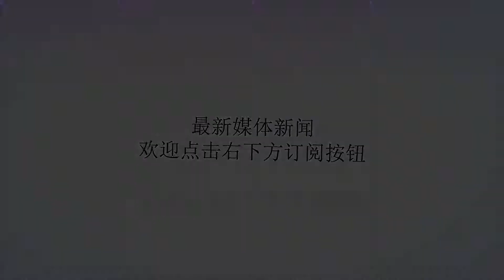恒大4-0大胜苏宁，卡帅1决定令人动容！终于明白球迷为何喜欢他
谢谢！北京时间6月24日，远赴意大利集训的广州恒大遇到了中超球队江苏苏宁，在间歇期两支球队都已经进行过了多场比赛，而两支球队也进行了一场较量，最终广州恒大4-0战胜江苏苏宁，取得一场久违的“中超”胜利，而在比赛中，外援阿兰打进两粒进球，本土球员黄博文与郜林也都分别取得进球。本场比赛，是两支球队的一场热身赛，也没有换人限制，在比赛中多次进行换人尝试新的战术演练，以及磨合阵容，不过恒大外援J马以及塔利斯卡并未登场，而苏宁则由单外援特谢拉出战，其中苏宁小将黄紫昌随国奥队参加比赛，并未跟随球队来到意大利，在比赛中，停赛多时的阿兰，依旧状态出色，全场打进2粒进球，可以看到他的竞技状态有所提升，而黄博文也取得了进球，郜林也有进球。而通过晒出的照片，看到一向以帅气示人的卡纳瓦罗，这一次在意大利的确是晒黑了不少，足以看出卡帅对球队的付出，球队目前的处境急需球员做出更大的努力，毕竟这支球队此前有过无数的荣誉，而卡纳瓦罗再次回归恒大也是为了证明自己执教的能力。不仅在乏味的训练中，卡纳瓦罗以身作则带领着队员们，而在世界杯期间，他也组织全队看世界杯期间的热门比赛，希望借此鼓励队员们，能够在这样的氛围中，感受到这些为国家队拼搏的人，借此感染着恒大队员，不得不说卡帅这1决定，真的令人感动，也希望这些国内顶尖球员，在比赛中打出士气，帮助球队重回巅峰，而国家队也需要他们，早日为世界杯做出努力！